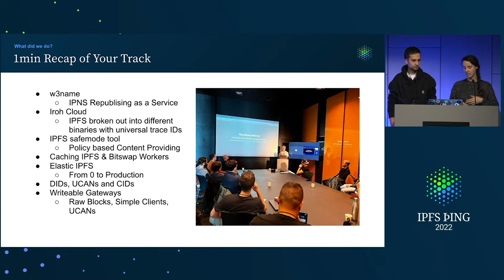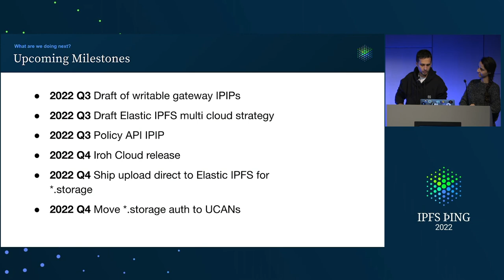Connecting IPFS - @ramfox @francardoso93 - Roadmapping Next Steps